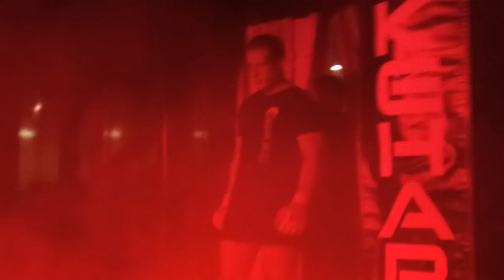KEVIN FITZPATRICK VS. PAUL ANDRES KNOCKOUT IN 8 SE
Dis was a very quick match. Dat guy shouldn't hav ran up on dat punch.